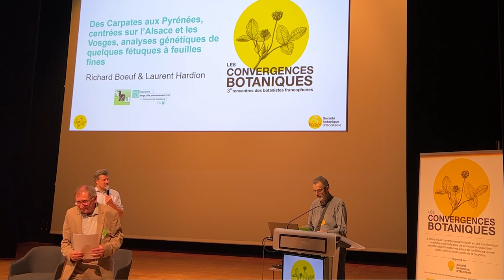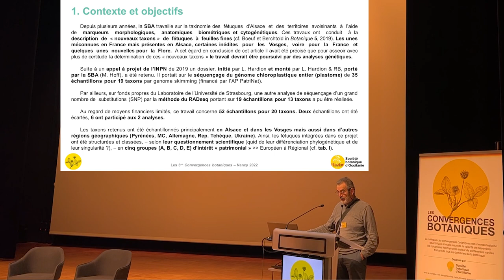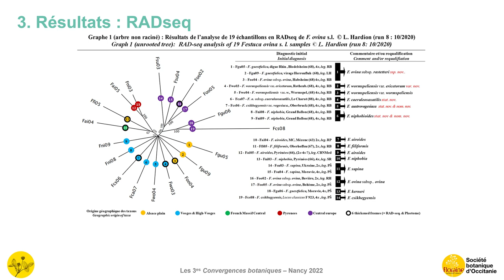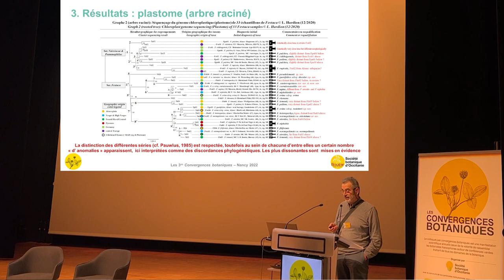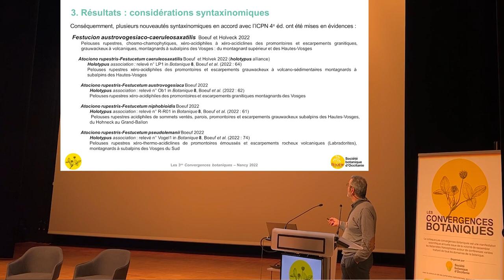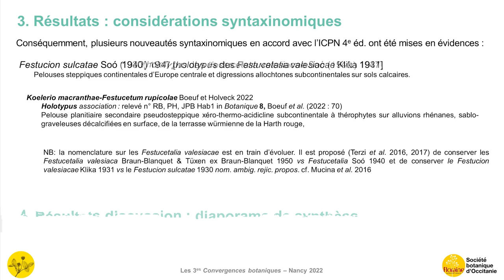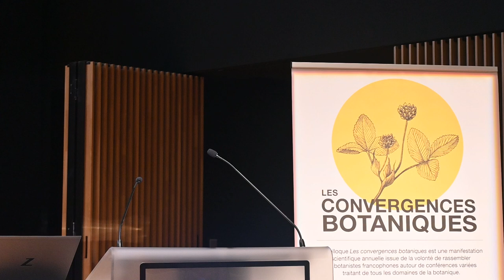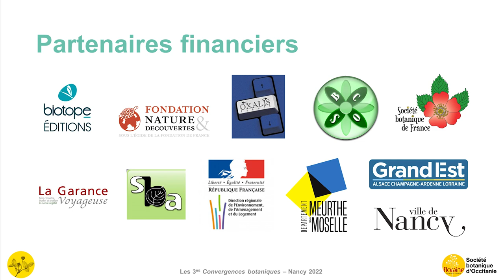Convergences botaniques 2022 - 14. Analyses génétiques de quelques fétuques (Richard Bœuf)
Des Carpates aux Pyrénées, centrées sur l’Alsace et les Vosges, analyses génétiques de quelques fétuques à feuilles fines.
Par Richard Bœuf.
Dimanche 16 octobre 2022, à Nancy.